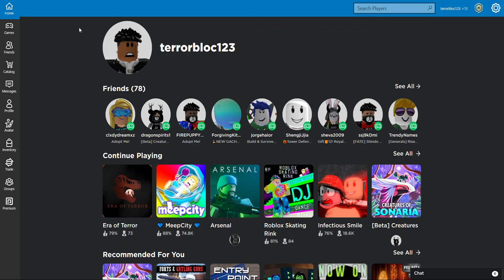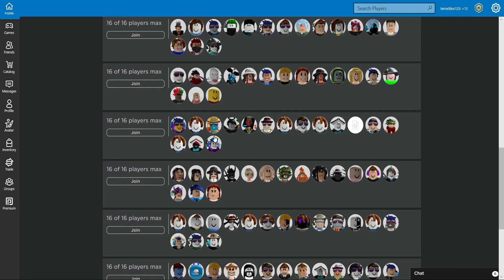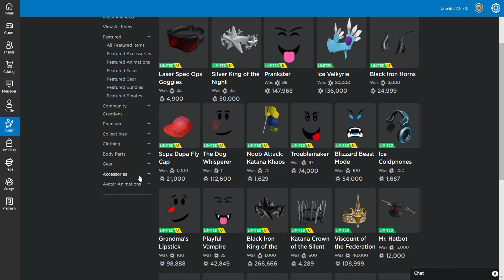this new roblox update is creepy.....